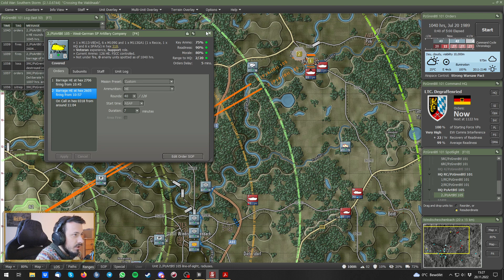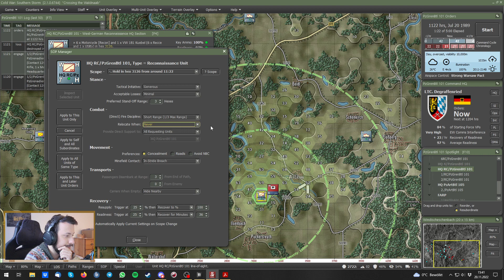Der Feind kommt von Norden | Crossing the Waldnaab #2 | Flashpoint Campaigns: Southern Storm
Flashpoint Campaigns: Southern Storm bringt den Kalten Krieg als WEGO Hex and Counter Strategiespiel zurück auf die Bildschirme. Der Nachfolger von Flashpoint Campaigns: Red Storm bringt einige nützliche Neuerungen und mehr Kontrolle in den Feineinstellungen der Einheitenbefehle. Großes Kino!

Der Key wurde mir von Matrix kostenlos zur Verfügung gestellt.